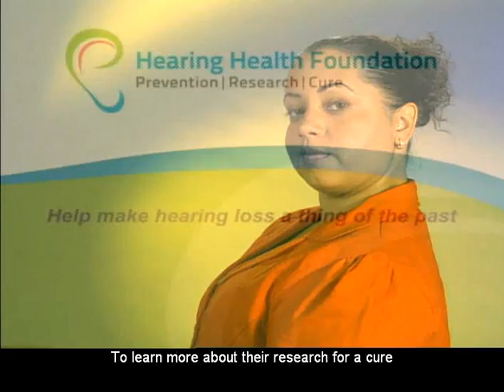Faces of Hearing Loss: Hearing Health Foundation May 2012 PSA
Hearing Health Foundation's Spring 2012 Public Service Announcement (short clip)